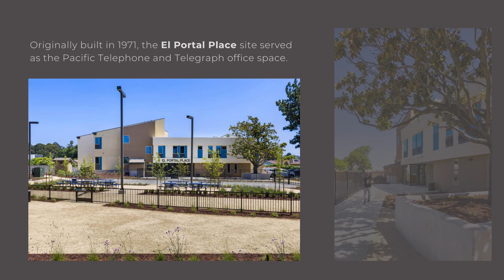El Portal Place, a permanent supportive housing community in San Pablo, CA.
El Portal Place reimagines an old office building as small homes for individuals experiencing homelessness. The project was developed as a unique public-private partnership with Contra Costa County, the City of San Pablo, and Overaa Construction. It is a community for 60 people with individual micro units, complete with kitchenettes and bathrooms, as communal garden spaces and comprehensive supportive services.